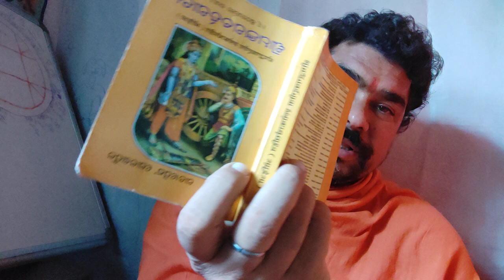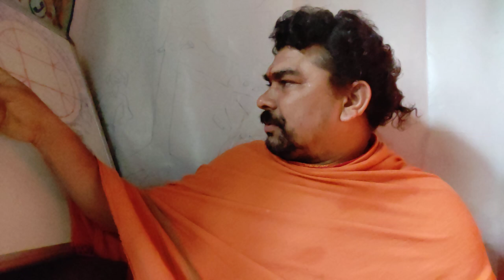मकर कुंभ मीन राशि के लिए वर्तमान समय में श्रीमद्भागवत गीता पाठ का आवश्यकता क्यों है सुख मकर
makar Rashi Kumbh Rashi min Rashi walon ke liye vartman